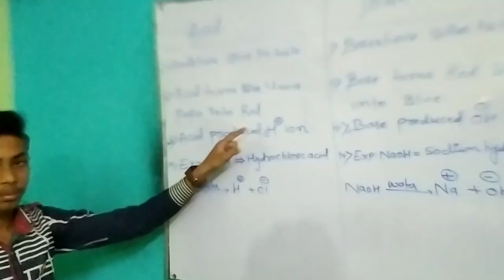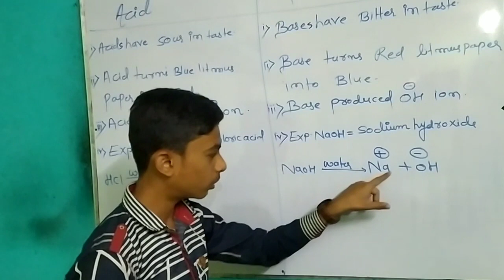LEMON TEST FOR ACID BY ||HASNAIN